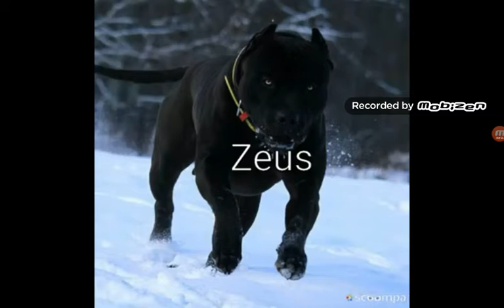pitbull isimleri 2